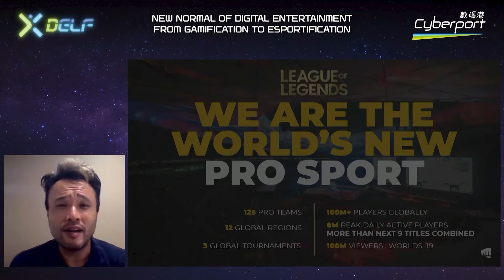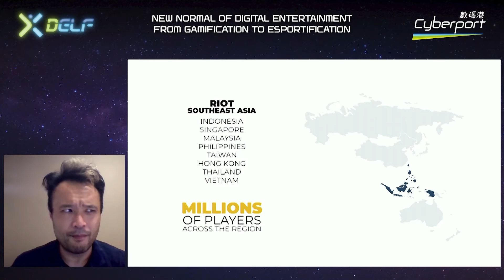Power Chat: Building a Win-Win Esports Partnership in the New Normal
"Riot Games have announced their 2021 plans for Valorant in Southeast Asia, partnering with Talon Esports to organise an official competitive structure in Hong Kong, which includes professional and collegiate esports tournaments. The session will share how lucrative partnership drive regional esports development and bring greater values to the ecosystem.

Moderator:
Mr Sean Zhang, CEO, Talon Esports

Speaker:
Mr Chris Tran, Head of Esports - Southeast Asia, Hong Kong & Taiwan, Riot Games"